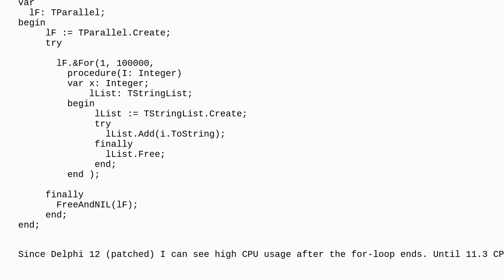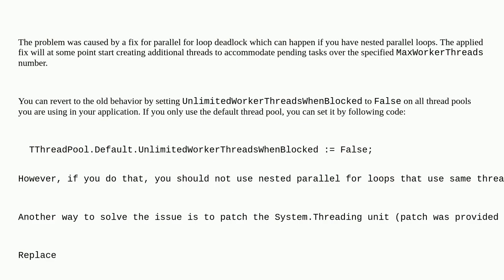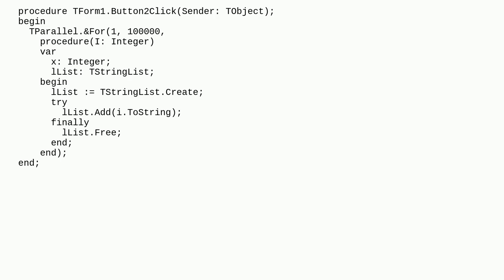Delphi 12 (patched) - TParallel.for - high CPU usage after leaving for loop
A special thanks goes out to the community

  delphi delphi-12-athens